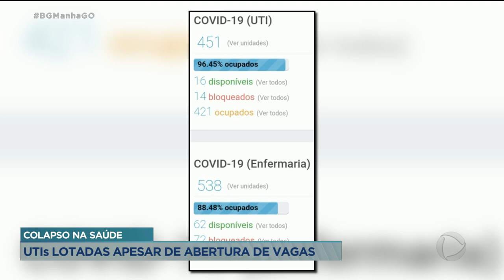COLAPSO NA SAÚDE: UTI'S LOTADAS APESAR DE ABERTURA DE VAGAS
E MESMO COM ESSA MOVIMENTAÇÃO DE PREFEITOS DE VÁRIOS MUNICÍPIOS AUMENTANDO LEITOS DE UTIS, AUMENTANDO RESTRIÇÕES E FISCALIZAÇÃO. AS TAXAS DE OCUPAÇÃO DA UTI NÃO PARAM DE SUBIR. GOIÂNIA HOJE TEM 99% DOS LEITOS OCUPADOS. A GENTE CONVIDOU A FLÚVIA AMORIM, QUE É SUPERINTENDENTE DE VIGILÂNCIA EM SAÚDE DO ESTADO. JÁ FAZ 15 DIAS QUE O ESTADO ENDURECEU AS REGRAS. POR QUE A TAXA DE OCUPAÇÃO NÃO BAIXA.